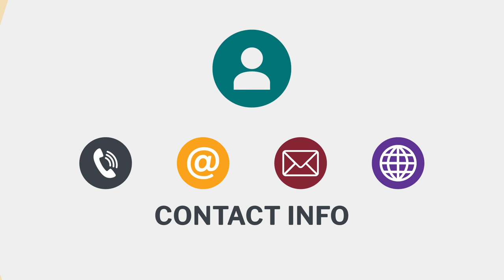San Mateo Credit Union Coming Soon! What's new? (by MyeVideo)